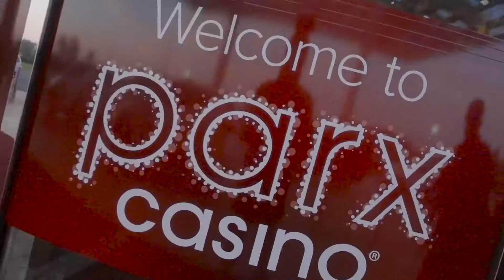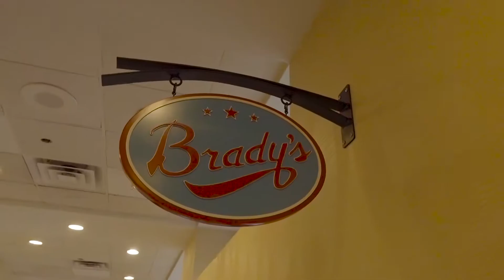No Latinos Showed up At Latin Night. (Parx Casino)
LA Mega Pensylvania invited tommy to perform at Parx Casino for latin night. the drive up was fun and the hotel restaurant was great. the food was marvelous. as we ran out of time, we headed straight to park casino. the crowed was about 50-70 people all American, Italian, and about 8 latinos. The show was all english and everyone had a wonderful time. it Unfortunate that we didn't have the support of our latin community and Tommy couldn't do the characters but we know next time will have better result.

LA Mega Pensylvania invitó a Tommy a actuar en el Casino Parx para la noche latina. el viaje en coche fue divertido y el restaurante del hotel era genial. la comida fue maravillosa como nos quedamos sin tiempo, nos dirigimos directamente al casino del parque. el cacareo fue de aproximadamente 50-70 personas, todas estadounidenses, italianas y alrededor de 8 latinos. El espectáculo fue todo inglés y todos lo pasamos de maravilla. Es desafortunado que no contáramos con el apoyo de nuestra comunidad latina y Tommy no pudo con los personajes, pero sabemos que la próxima vez tendrá un mejor resultado.

Music by Joakim Karud - Loudness Clarity (Upbeat Vlog Music For YouTube).mp3